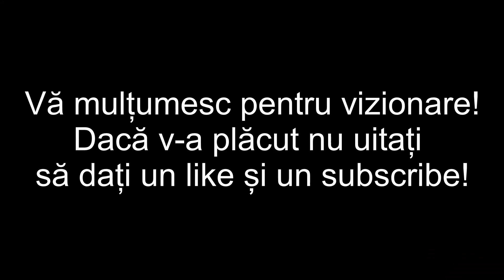60 vrajeste | Cufere zodiac | Fierarul.. | Metin2 Carpathians